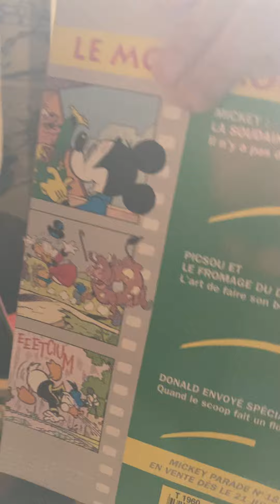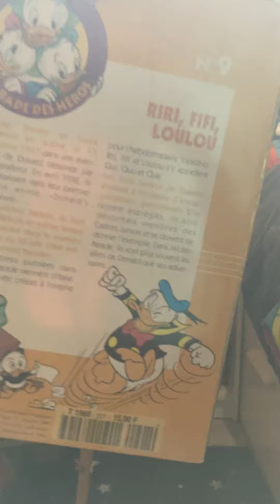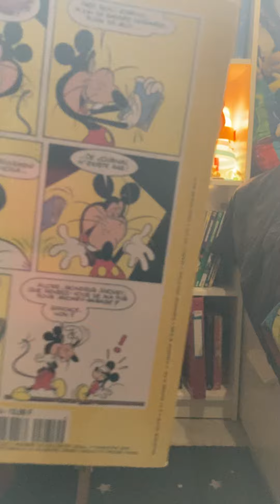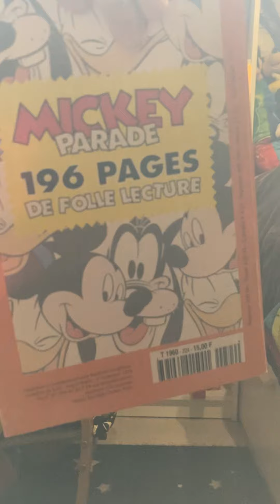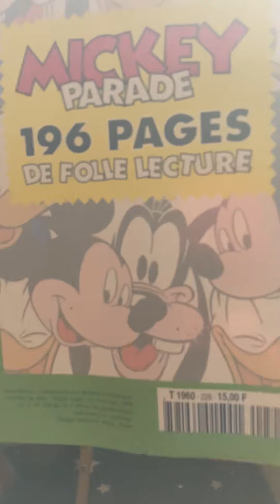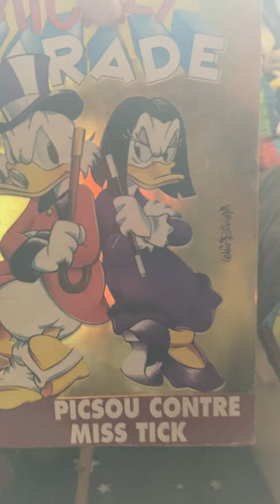Je vous présente mes Mickey Parade D’Emmaüs￼￼mickeymouse ￼